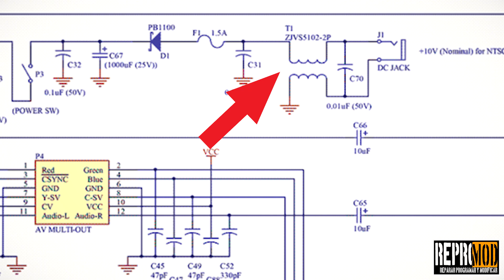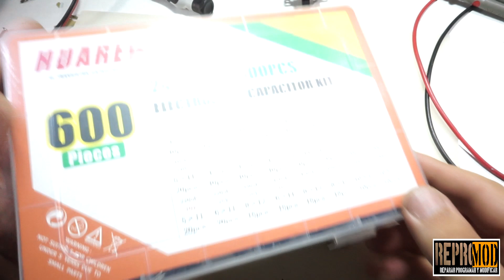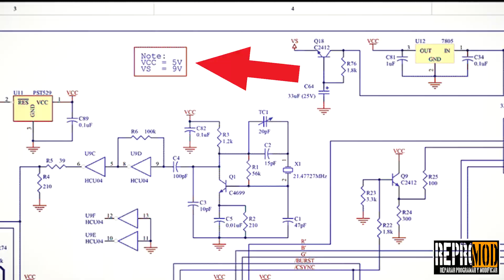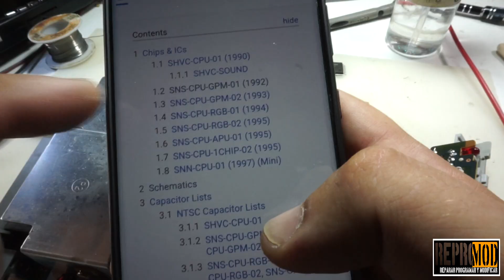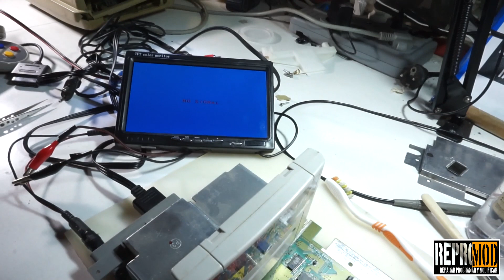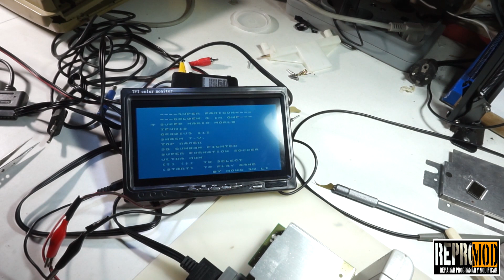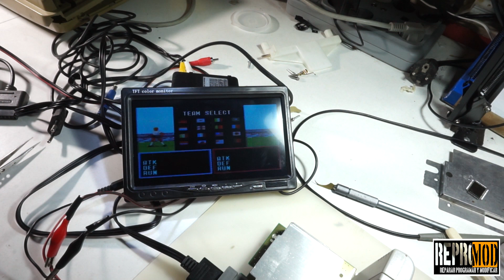¡TODO LO QUE DEBES SABER PARA REPARAR UNA SUPER NINTENDO!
En este video os traemos una Super Nintendo, que no va... y que no quiere ir. Veremos si sacamos algo en claro.